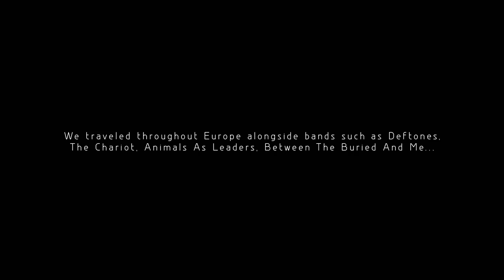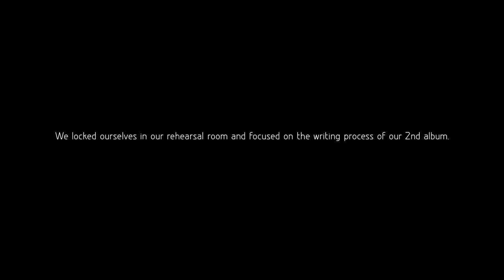DOYLE AIRENCE - New Album "MONOLITH" (Official Trailer)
An in depth look on the writing and recording process of Doyle Airence's brand new album "Monolith", set to be released on October 14th (Europe), October 29th (USA) via Lifeforce Records.